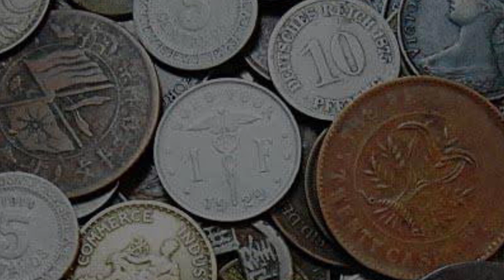♦️टूथपेस्ट की मदद से इन चीजों की करें सफाई || Toothpaste benefits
Topic covered :
toothpaste
kapde ke jale hue daag ko press se Kaise hataye
kapde se haldi ka daag Kaise hataye
kapde se coffee ka daag Kaise nikale
coffee ka daag Kaise hataye
chai coffee ka daag hatane ke liye kya Kare
haldi ka daag Kaise nikale
haldi ka daag nikaalne ke liye gharelu nukse
haldi ka daag nikaalne ke liye gharelu upay
chashme ke gilas ko kaise saaf Karen
chashme ko kaise saaf Karen
bike ki headlight Kaise saaf Karen
purane sikkon ko kaise saaf Karen
purane sikkon ko kaise chamkaye
Pani ki botal ki safai kaise karen
mixer ki safai kaise karen
mixture ki safai karne ke upay
Pani ki botal saaf karne ke upay
Pani ki botal saaf karne ka tarika